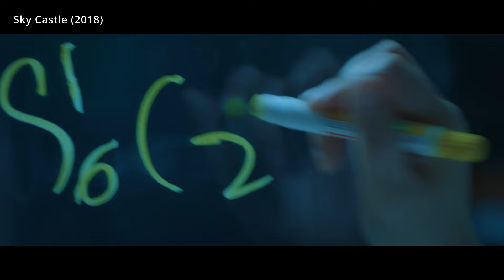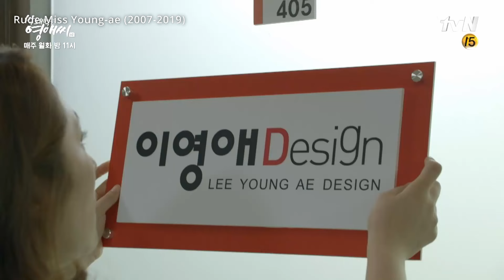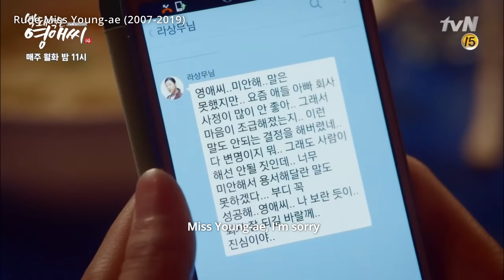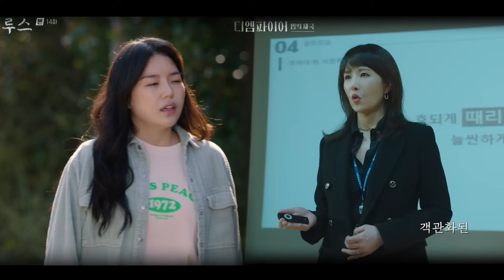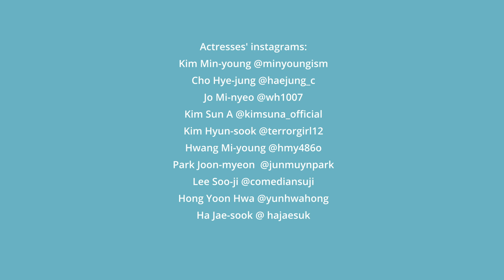A Love Letter to Chubby Girls in Korean Drama: My Top Five Chubby Female Characters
Chubby girls in Korean dramas are not always in the spotlight but they certainly make stories better! Here are five chubby girls in Korean dramas that grabbed my attention. Are there any other unforgettable characters in your mind? What do you think about the beauty standard in Korea, or in Asia in general?

Shows that I mentioned in this video:
Monstar, Weightlifting Fairy Kim Bok-joo, Sky Castle, My Lovely Kim Sam Soon (My Name Is Kim Sam-soon), Rude Miss Young-ae